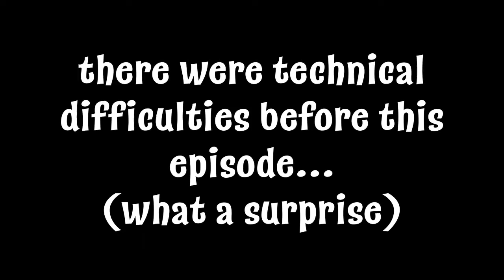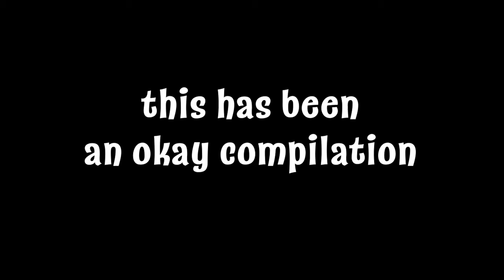Falling in Love with Coco... ~ Crash Bandicoot ~ EP. 5 Cole Solo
Add in some guitar too and you've got all the ingredients for romance (but without the actual romance)

videover Socials !